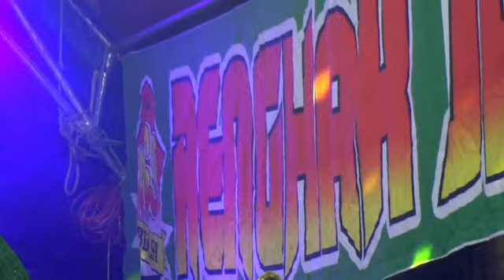YAYAN GROUP BPK LURAH HASAN 2